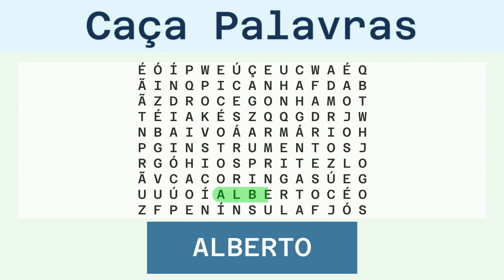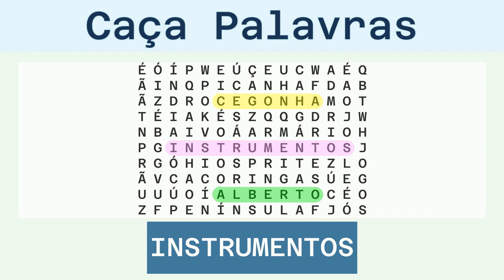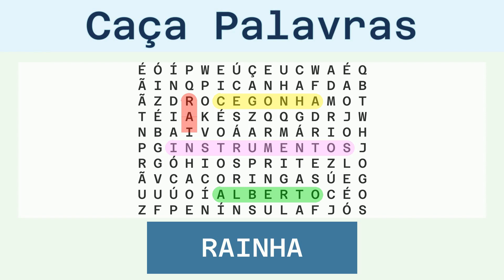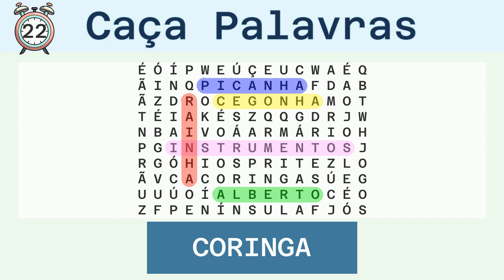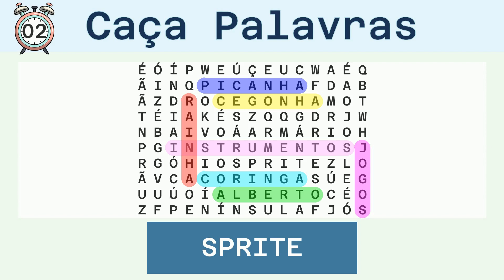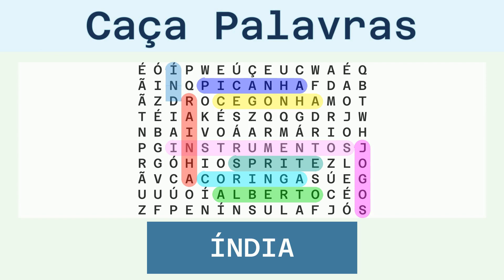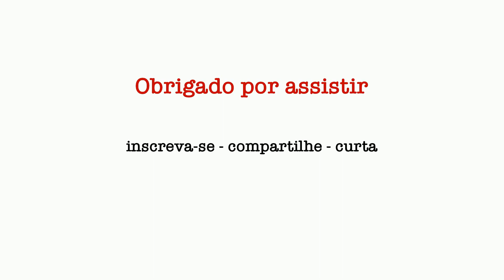Caça Palavras - Desafio do Dia 27/09/2023 - Fácil - Diversos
Palavras a serem buscadas:
ALBERTO, CEGONHA, INSTRUMENTOS, RAINHA, PICANHA, CORINGA, JOGOS, SPRITE, ÍNDIA, PENÍNSULA, ARMÁRIO,

Solução:
00:30 ALBERTO
01:06 CEGONHA
01:42 INSTRUMENTOS
02:23 RAINHA
02:58 PICANHA
03:34 CORINGA
04:10 JOGOS
04:44 SPRITE
05:19 ÍNDIA
05:53 PENÍNSULA
06:31 ARMÁRIO